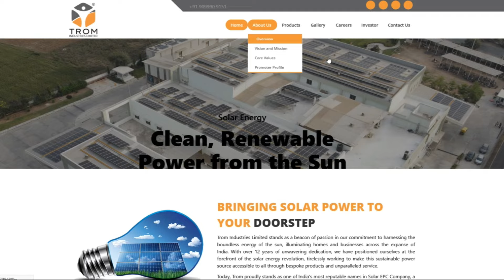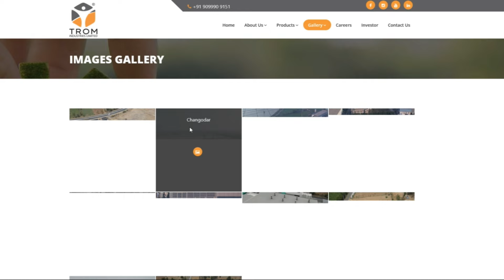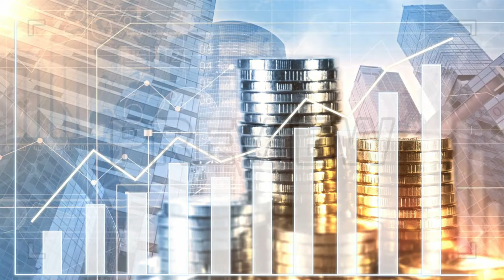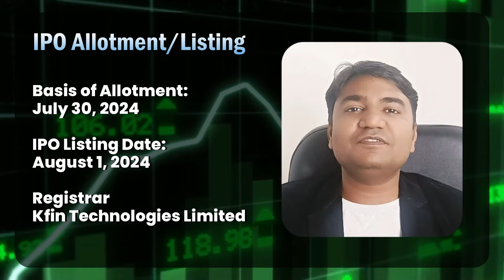Trom Industries IPO Review - trom industries ipo apply or not?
Trom Industries  Limited IPO Review (Apply or Not):
The investors "May Apply"  Trom Industries  Limited IPO with Short-term and Long-term gain.
Trom Industries  Limited IPO GMP:

As per the market speculations, the Trom Industries Limited IPO GMP is hovering around ₹105. The investors may visit our IPO GMP page for the daily updates

Trom Industries  Limited IPO QIB, NII, and Retail Quota